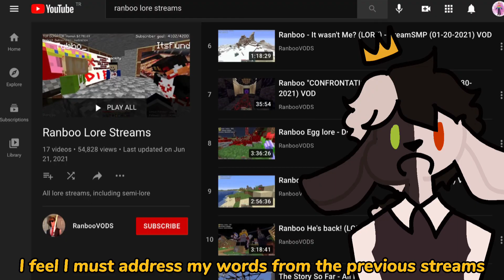ranboo during the enderwalk saga: the lessons (shitpost)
this is so dumb and might not make sense but i wanted to do something with this song though because i love it lmao

programs used:
-capcut
-procreate pocket

ft. ranboo aka ranboolive from the dream smp . also sam in one frame